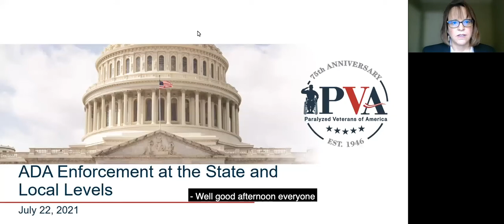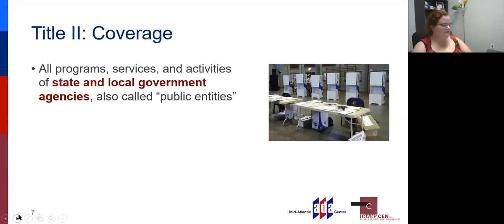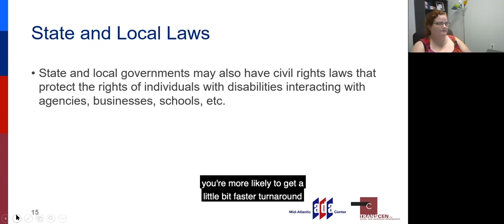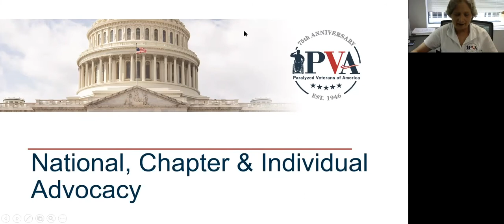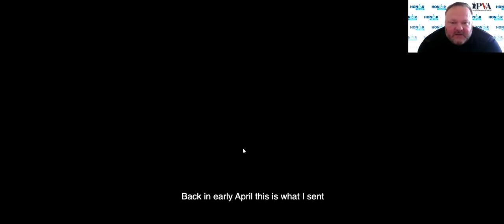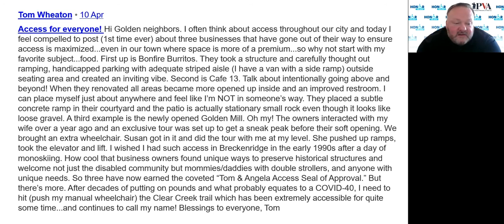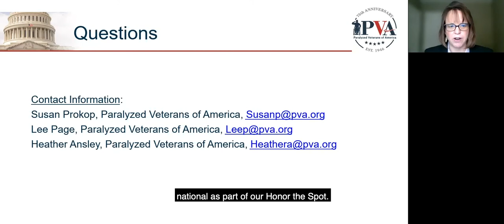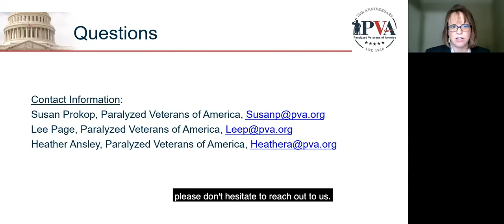Webinar: ADA Enforcement at the State and Local Levels